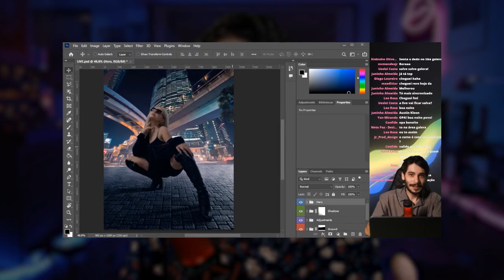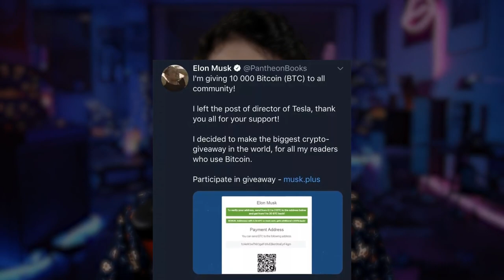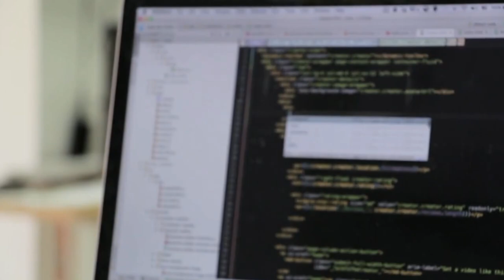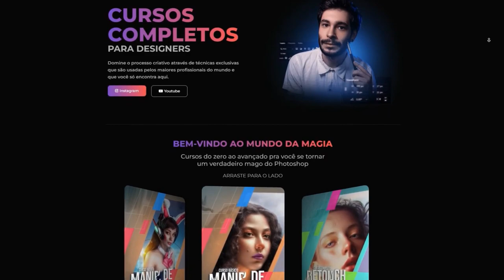O CANAL VOLTOU 🍾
[CURSOS COMPLETOS]
Aprenda as Melhores Técnicas em Edição e Manipulação de Imagens: